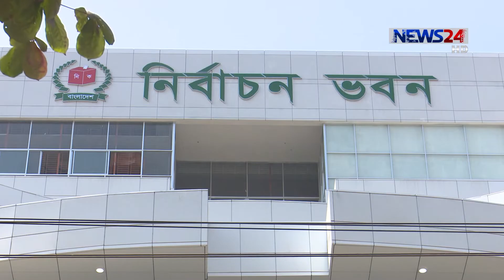রাজনৈতিক সমাধান না হলে গ্রহণযোগ্য নির্বাচন করা সম্ভব হবে না 10Nov.18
রাজনৈতিক সমাধান না হলে নির্বাচন কমিশনের পক্ষে সবার জন্য সমান সুযোগ তৈরি  কিংবা গ্রহণযোগ্য নির্বাচন করা সম্ভব হবে না —বলছেন নির্বাচন পর্যবেক্ষন ও রাজনৈতিক বিশ্লেষকরা। নিকট ও সুদূর অতীতের উদাহরণ টেনে তারা বলছেন, নির্বাচন কমিশনকে কঠোর হতে হবে, সর্বোচ্চ চেষ্টা করতে হবে, প্রভাবমুক্ত থাকার। এছাড়া, পুন:তফসিল অথবা নির্বাচনের তারিখ পেছানো নিয়েও ভিন্নমত আছে বিশ্লেষকদের। বিস্তারিত আশিকুর রহমান শ্রাবণের প্রতিবেদনে।

Our other YouTube channels:
News24 Official Address:
NEWS24
371/A
Bashundhara Road
Block – D
Bashundhara Residential Area
Dhaka - 1229